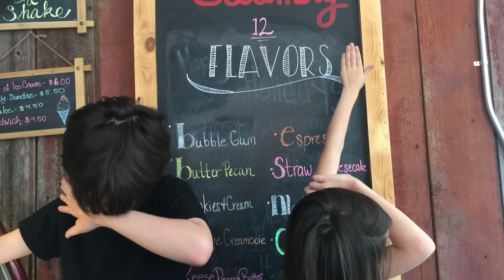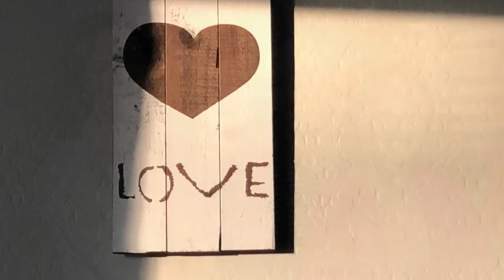Father’s Day - Your Energy Circles Me - (Spoken Word)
Jar of Poetry Ep 172 - Father's Day - Your Energy Circles Me (Spoken Word) Celebrating those amazing fathers. A self-love poem to remind you that those we love are energy.
If you dig the energy and vibrations I share on this video, then please consider giving it a big old thumbs up, leave a comment, and subscribe (select the bell for notification of my latest video).

Please check out my Jar of Poetry Playlist for more positive vibe videos.

Shout Out:
Celebrating those amazing fathers out there. You are loved and appreciated.

Trice Pruitt - Tier 3 Patron

Who is going to be the first Tier 1, 4, 5, and 6 Patron?

About this episode:

Spoken Word Rhyming Poet, Jace Jacobs performs Happy Mindset Poetry via The Jar of Poetry on June 15, 2019, in his outside car office in Gilbert, Arizona, USA.

This episode's Jar of Poetry features the poem, Your Energy Circles Me. Appreciation, Self-Love, and Mindfulness Happy Mindset Poetry with a touch of lovey-dovey.

The poem today is a celebration of energy that cannot be destroyed. Those that we love never really leave us. Namaste my friend.

Namaste Knuckles,
Jace Jacobs